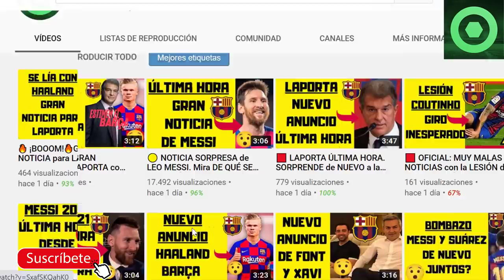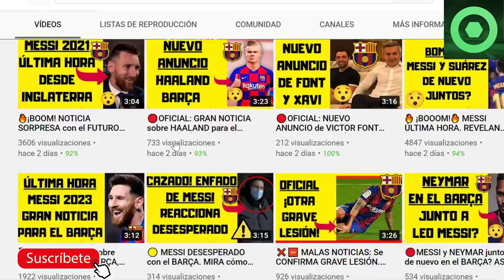🟥 LAPORTA la LÍA DE NUEVO en MADRID 🔴KOEMAN sorprende con LEO MESSI 🏮Previa HUESCA 🆚 BARÇA LA LIGA 🟡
Fuentes:
fichajes com
besoccer
fcbarcelonanoticias